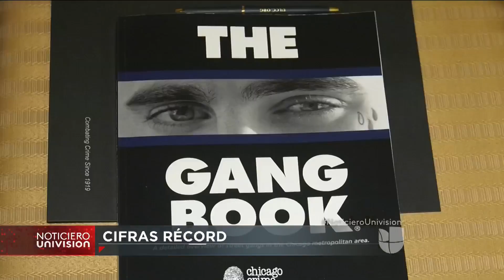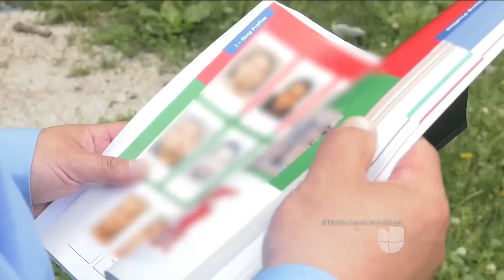Chicago es la ciudad con más pandillas en EEUU, según cifras de la Comisión de Crimen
La Comisión de Crimen de Chicago presentó la actualización del libro sobre pandillas, en el que se reportan 59 bandas activas y más de 100,000 miembros en la ciudad y suburbios.